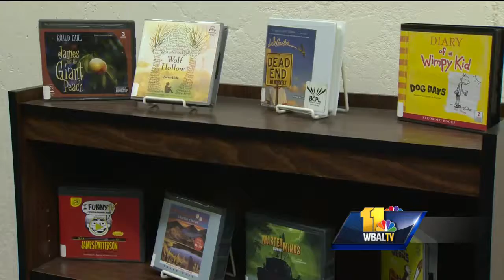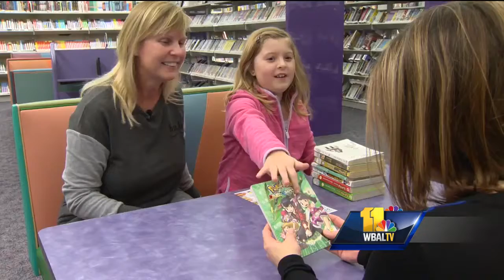Video: Join BWellRead Challenge!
If you're looking for a new year's resolution the Baltimore County Public Library suggests reading more, and they've got an easy way to get you in the habit. WBAL-TV 11 News is a proud sponsor of the BWellRead Reading Challenge.